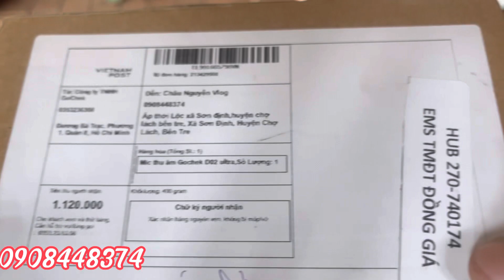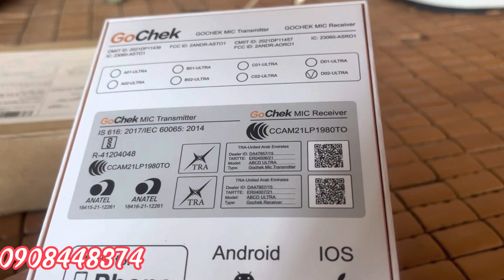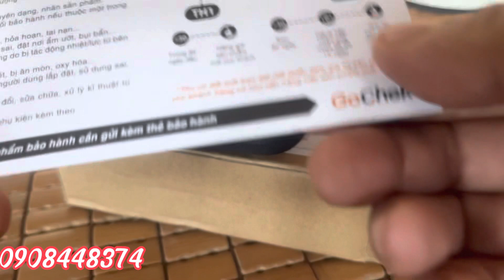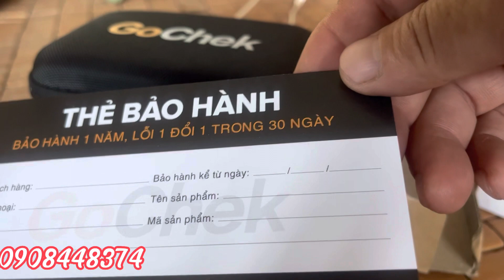Geview :Mic thu âm Gochek làm vlog,TikTok,YouTube…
Mình mới làm video rất mong các bạn đăng ký kênh ủng hộ mình,nhớ line và chia sẽ video giúp mình với,hoàn toàn miễn phí,xin cảm ơn các bạn nhiều lắm.